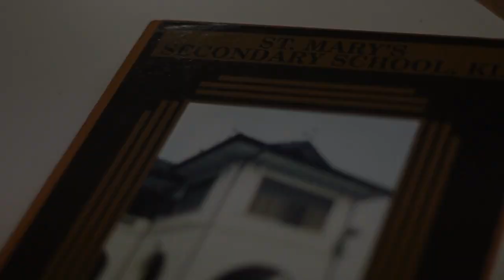(MYSEKOLAH Competition 2017) #066 - I Serve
Team Name: FLEETING MAGIC
School: SMK ST MARY

St. Mary's is a school with a history that trails back to 105 years and has been passing down the torch from generation to generation until today. We all serve under the same motto, and we all strive to be like the lilies that symbolize our school,  humble and devoted, and to  grow up to become women of virtue. To become leaders who do not yearn for the crown, but like those before us, pass it on. We are St. Marians,  the leaders of tomorrow, and here, with all out diversity in color and belief has become one under one badge, one heart and one motto --- I serve.